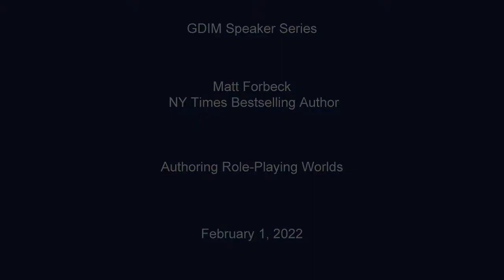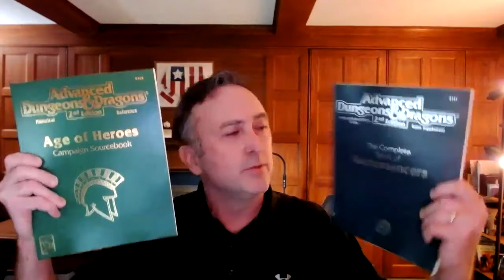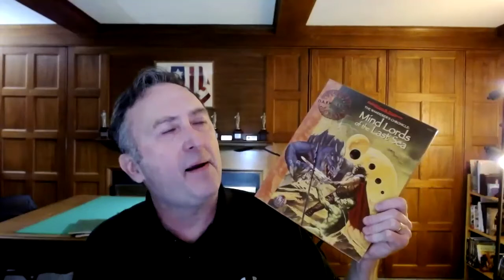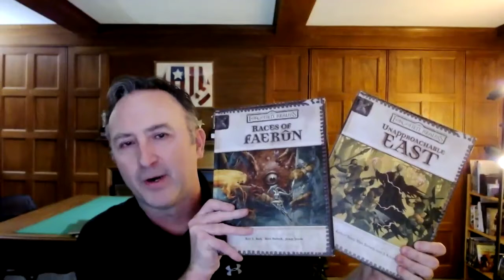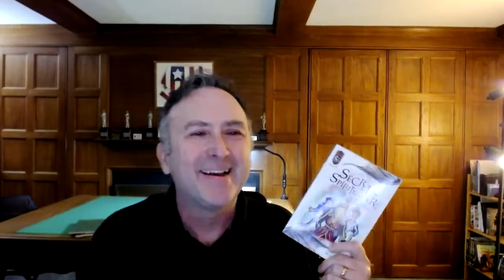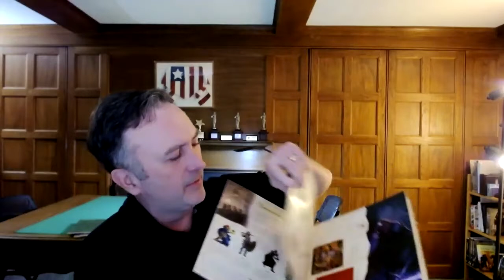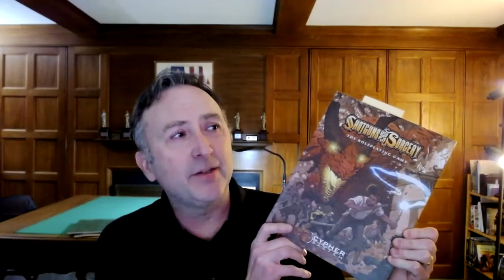Authoring Role-Playing Worlds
The GDIM Speaker Series is proud to present:
Matt Forbeck, NY Times bestselling author